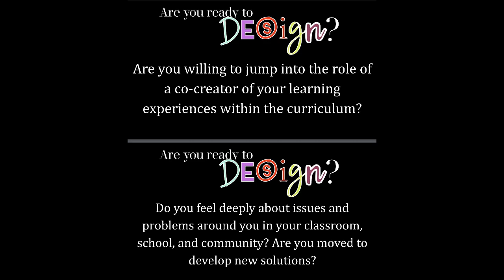Parkway Central Middle Embraces Personalized Learning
By Rayne